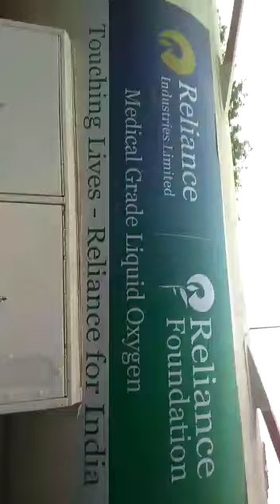zarur dekhe Saudi ke bheje hue Oxygen kis trha Indian government cheat kar rhe hai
Video from سید عدنان جعفر عابدی🇮🇳 🇮🇷